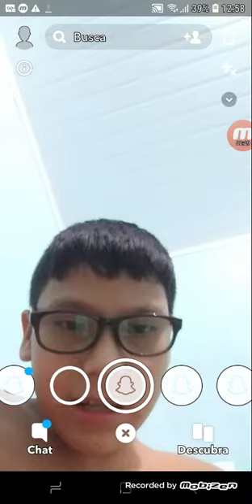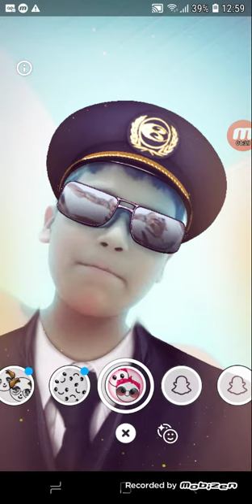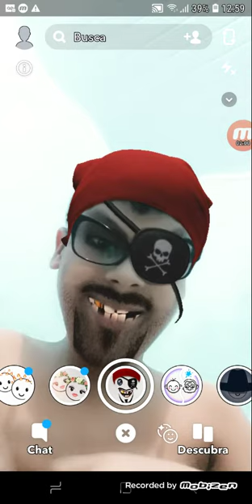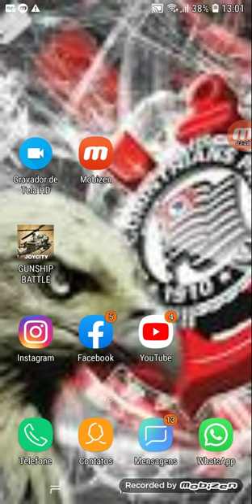Brincado com aplicativo snapchat